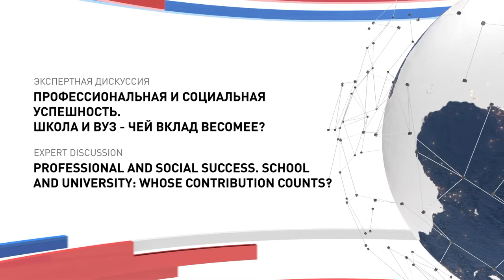PROFESSIONAL AND SOCIAL SUCCESS. SCHOOL AND UNIVERSITY: WHOSE CONTRIBUTION COUNTS?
Moderator:
Ruben Vardanian, Entrepreneur, Philanthropist
Panellists:
Sergei Kravtsov, Minister of Education of the Russian Federation
Valery Falkov, Minister of Science and Higher Education of the Russian Federation
Block 1
• How do you understand professional and social success in the 21st century?
• Will the criteria for success change in the coming years or in the next 20 years?
• How can this success be measured?
• What needs to be changed or added to the education system to meet these criteria?
• Where and when should we start teaching it (at school or university) and why?

Block 2
• Who is capable of teaching a student to be professionally and socially successful – who should be entrusted with this grand task?
• How competent are today's teachers and educators to teach this skill? What needs to be changed in their preparation and training for that?
• What is the general role of teachers and educators in the 21st century?
• How will online teaching methods affect this?

Block 3
• We are the last 'hybrid' generation easily finding our way around in the offline and online environments alike. And for the first time in global history, children are teaching their parents how to use technology, not vice versa: until recently, the transfer of knowledge went in one direction, from old to young.
• What can be done about it? How can this process be directed? How can we benefit from this situation, integrate it into the lifelong learning process?
• Will this new reality affect approaches to education or not? If so, at what level? At school or at universities?